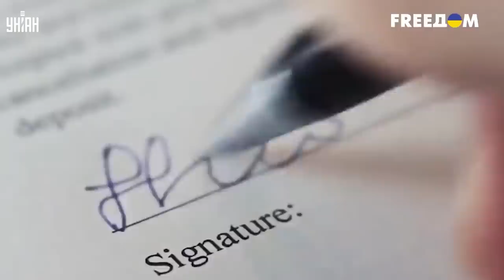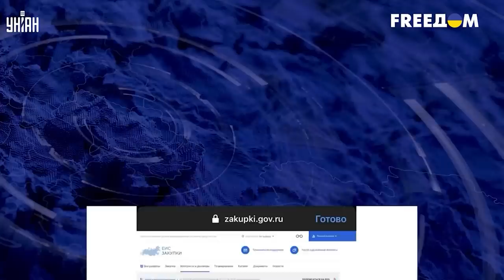Крымский мост больно ударил по бюджету РФ: это ощутит каждый россиянин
UA - Стало відомо, у скільки обходиться російському бюджету Кримський міст, а також кому Путін віддає гроші за проведення робіт на ньому.

RU -  Стало известно, во сколько обходится российскому бюджету Крымский мост, а также кому Путин отдает деньги за проведение работ на нем.